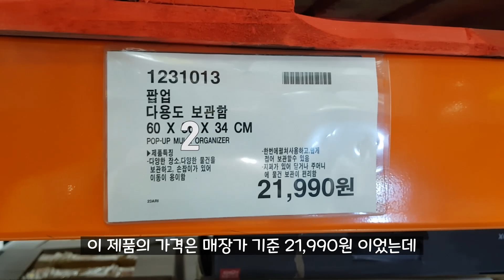코스트코에 숨겨진 캠핑 팝업 오거나이져 수납가방 | 캠핑용품 | 캠핑장비 | 코스트코 | Costco camping popup Organizer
수납은 캠퍼님들의 영원한 고민거리입니다.  특히 가볍지만 부피가
큰 용품들이 더 신경이 쓰이는데요.
오늘은 저도 잘 쓰고 있는 정리가방 하나를 추천드리려 합니다.
참고로 저는 제조사 및 판매사와 아무 연관이 없으며
개인적인 경험에 따라 추천드립니다.

구매를 고려하시는 분들께 참고가 되셨으면 좋겠습니다.